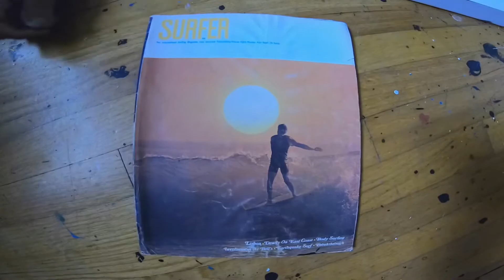BRIAN BENT PAINTING HIS ART/BURNOUT MAG TV_0109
2018年3月27日（火）
2018年2月17日（土）自身のスタジオで、作品をペインティングするブライアン・ベント。1967年9月号のサーファー・マガジンのカバーを、ペインティングしていました。
Brian painted his art work at his studio. He drew cover of Surfer magazine September,1967 issue.